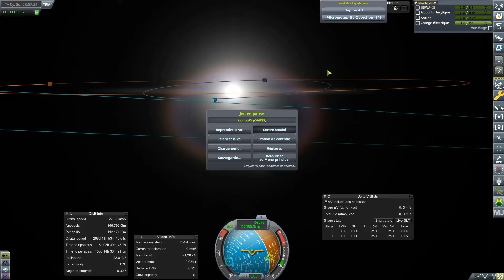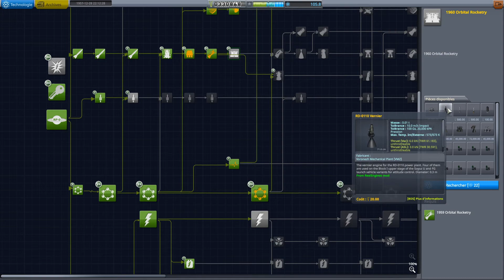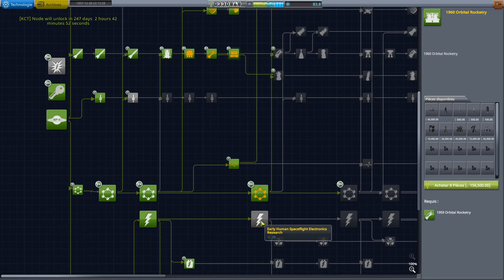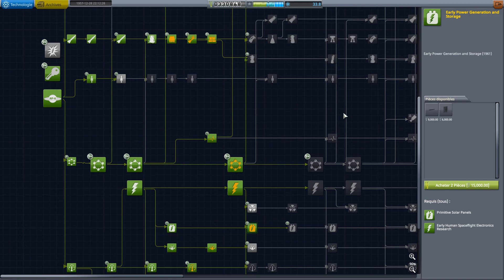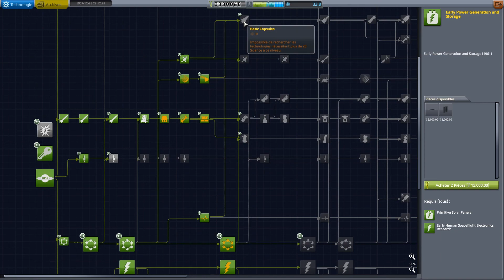Kerbal Space Program - Realism Overhaul - FR - Episode 10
A cause des problèmes de micros que j'ai eu sur cette série j'ai décidé de la recommencer.

Dixième épisode de let's play sur Kerbal Space Program moddé avec Realism Overhaul et Realistic Progression 1

Une sonde arrive enfin a s'extraire de l'attraction de la terre